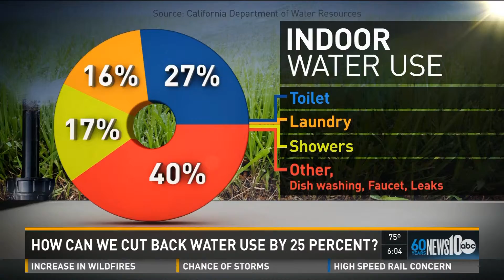WATERWISE: What does a 25% cutback look like? Saving water at home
Many of us in California have been asked to cut back water use by 25%. In some cases, it's as much as 30%. This is what it looks like...and how easy it can all add up. (April 2015 -News10)